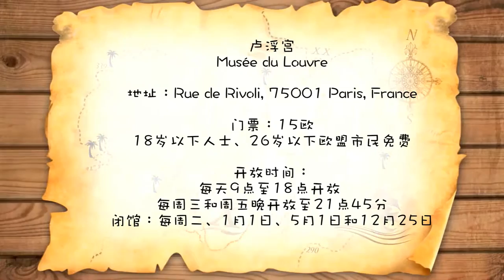【慧琳时间】第18集 斯芬克斯像（狮身人面像）Musée du Louvre -《Grand Sphinx》